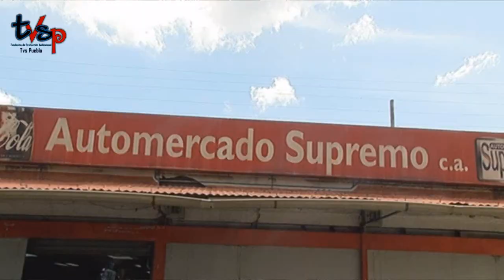Gerentes de supermercado bachaqueaban de noche